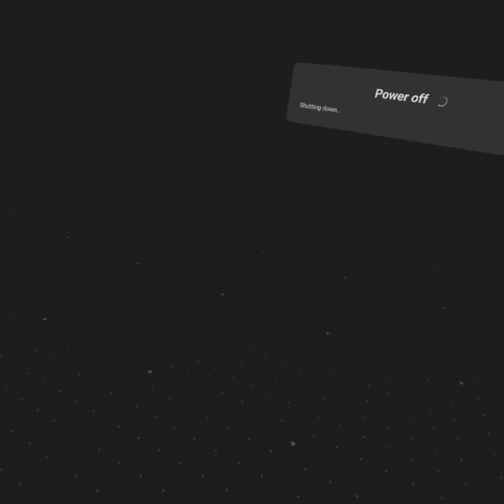super hot vr demo!